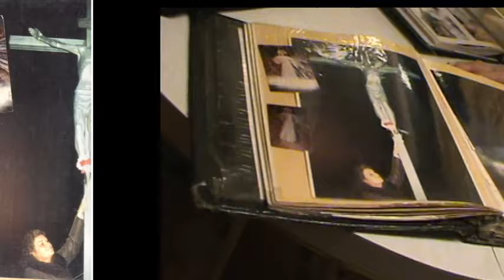Sometimes the Cross is Gold and Sometimes it is White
Miracle photographs from Queen of Heaven Cemetery